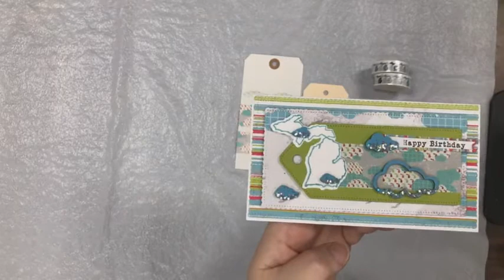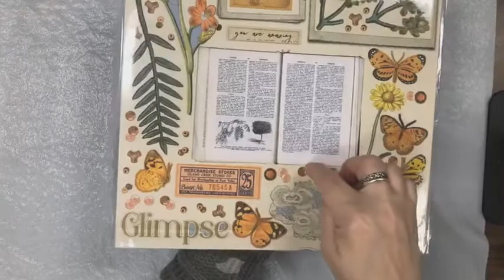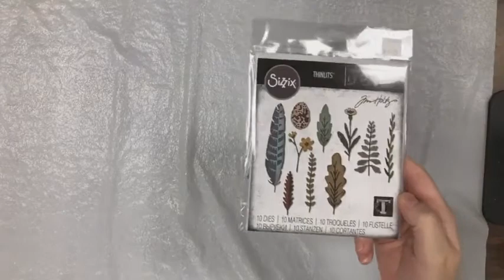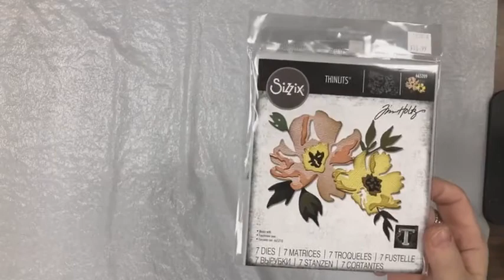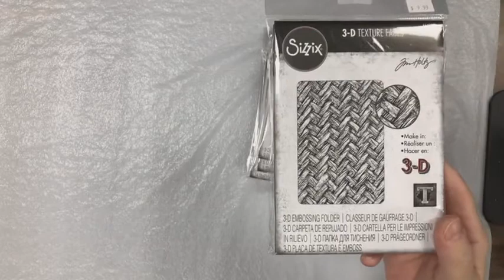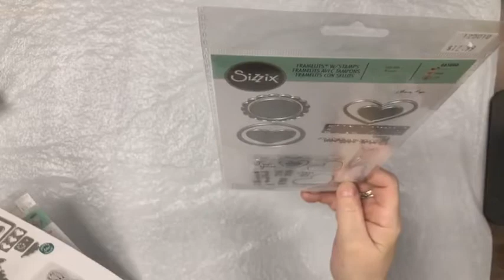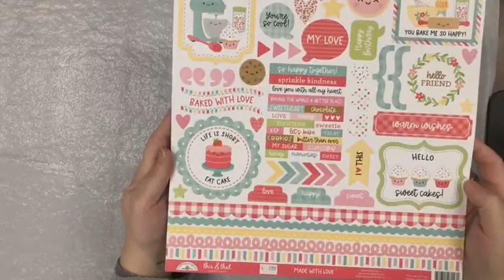January 16, 2021 Facebook Live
New, custom products and projects!! Plus an overview of new arrivals to the store!